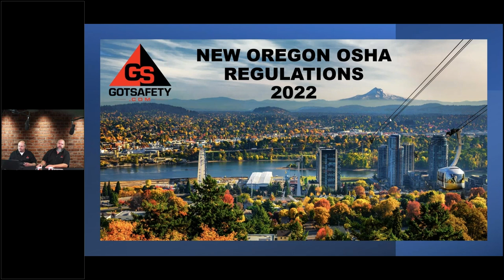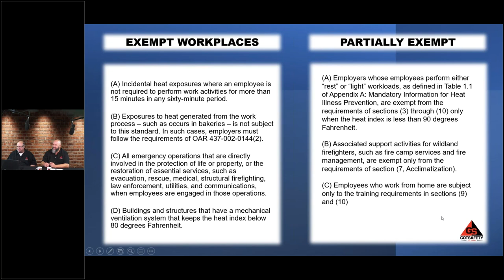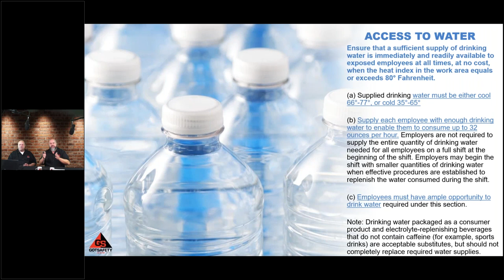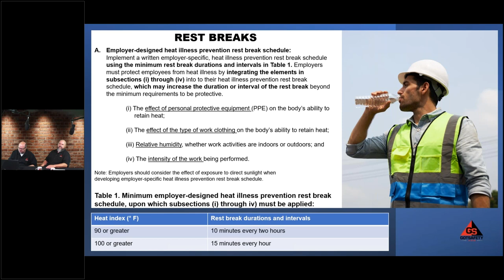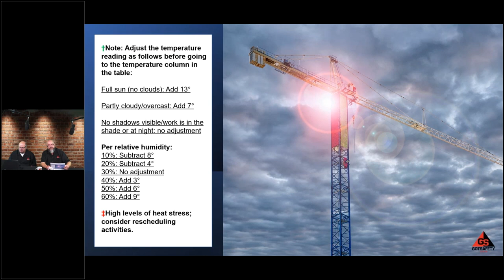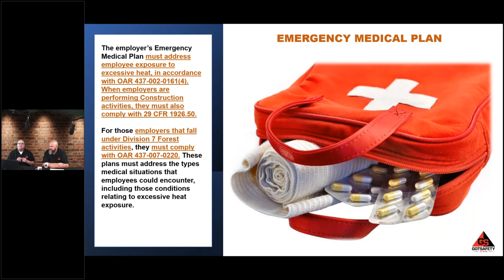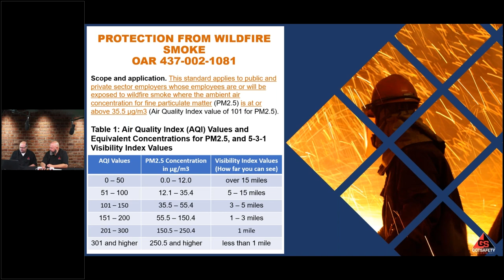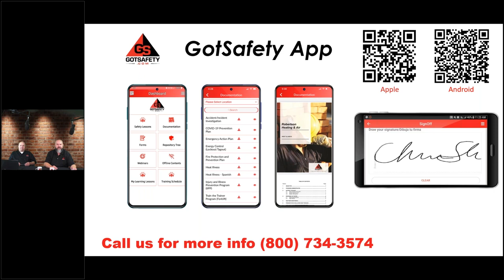New Oregon OSHA Updates Effective June 15, 2022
New 2022 Oregon OSHA regulations regarding heat illness prevention and wildland fire smoke standards will go into effect on June 15th. These changes will apply to Oregon businesses with employees who work inside and outside. Don't get caught not knowing these new Oregon OSHA requirements regarding your responsibilities to these mandatory code updates.

This GotSafety Webinar will be going over the following:

- What are the new Oregon OSHA regulations?

- What do businesses need to do to comply with the new requirements?

- What are the penalties for non-compliance?

- Practical tips for compliance with the new regulations.

As an employer, you will need to take the necessary steps to comply with these new Oregon OSHA regulations. We know it can be very stressful not knowing what needs to be changed in your current safety programs. Please join our webinar to simplify the process and keep your employees safe!

Are you looking for safety videos to train your employees?

***We are new "Netflix" Style of Safety Videos. Get a 6 months subscription of GotSafety videos for only $1.00. Learn more with this link:

GotSafety has more than 1,300 bilingual safety lessons. Employees can access them on the GotSafety mobile app to do their safety training right on the job!

GotSafety Mobile App includes:
- Digital Sign-off. Every employee can now sign off each video lesson they complete
- Employee tracking. Track when employees complete each safety lesson.
- Admin Dashboard. Assign employees videos and playlists depending on their job description.
- Notification. Employees get email and SMS text notifications when they are assigned training. Will remind them to complete the training before the due date!

Are you a workers comp insurance professional?

***You can partner with GotSafety to have a value-added service to your business clients.

GotSafety Products:
Safety Signage

Safety Inspection Tags

Vehicle Inspections forms and Labels

Labor Law Posters

GotSafety - OSHA Opps! Podcast